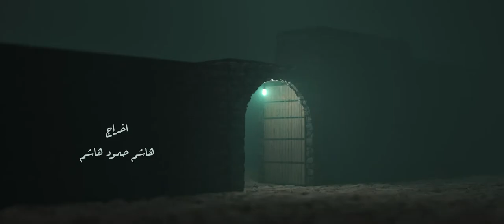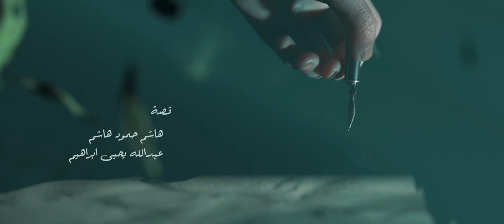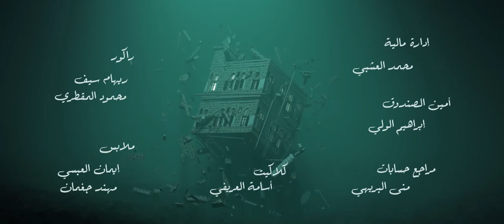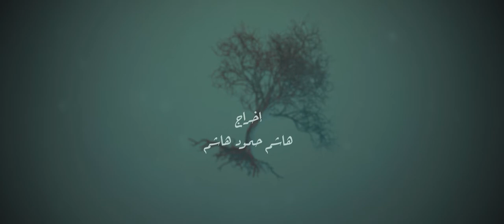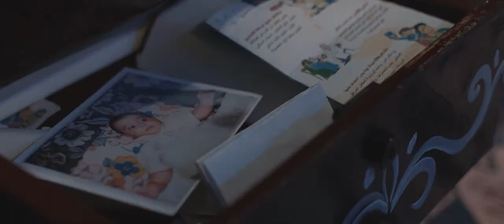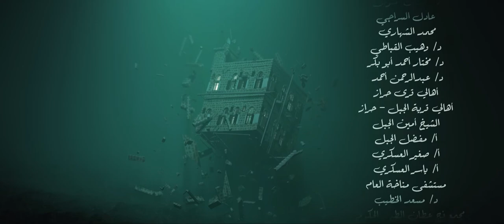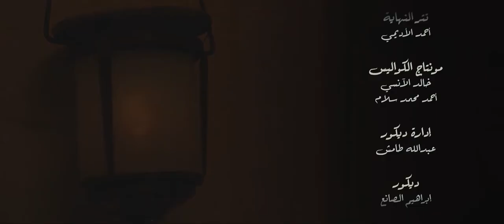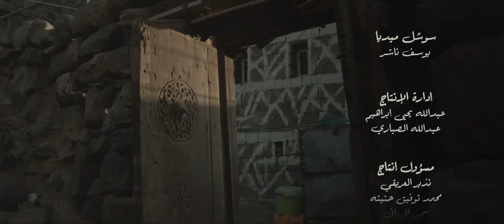مسلسل سد الغريب الحلقة 04